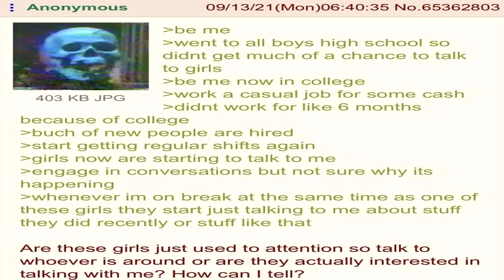Be me now in college - A Greentext Story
Be me now in college
Work a casual job for some cash